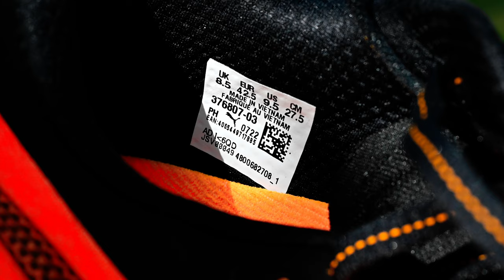Puma Velocity Nitro 3, la recensione di una scarpa un po' più SECCA del passato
Nel video racconto con Davide la recensione delle Puma Velocity Nitro 3, una scarpa da corsa che promette prestazioni e comfort. Con un peso di 264g e un drop di 10mm, queste scarpe offrono un'esperienza di corsa reattiva e agile. La stack height è di 36mm al tallone e 26mm all'avampiede, garantendo un'ammortizzazione equilibrata.

Nella mia recensione completa, discuterò ciò che ho trovato particolarmente piacevole, come la trazione affidabile fornita dalla suola PUMAGRIP, e le caratteristiche che mi hanno lasciato un po' perplesso, come la sensazione leggermente più secca sotto i piedi rispetto ad altri modelli.

Restate sintonizzati per scoprire tutti i dettagli e le mie impressioni personali sulle Puma Velocity Nitro 3!

00:00 intro
00:17 specifiche
01:08 tomaia
01:52 allacciatura
02:44 tallone
02:58 numero
03:47 intersuola
05:03 battistrada
06:03 a chi sono adatte
06:56 ritmi
07:25 distanze
07:36 durata
08:03 punti negativi
08:25 conclusione